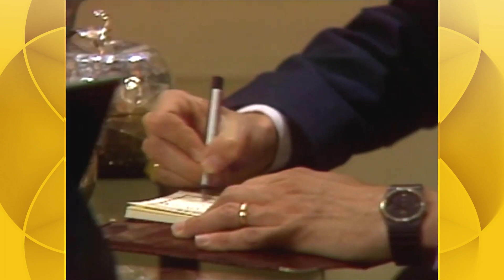Leonora cae en los encantos de Alejandro | Cuna de lobos | Tlnovelas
Leonor encuentra a su madrina inconsciente en su departamento y por iniciativa de Alejandro la llevan a un hospital privado en donde el médico de la familia se da cuenta del doble juego de Alejandro con su amante, pero a pesar de ello decide callar y aconsejar a Alejandro. Mientras tanto, las atenciones de Alejandro hacer creer a Leonor que su amor es sincero y decide entregarle su corazón.

Alejandro tiene un hermano mayor, sólo de padre, llamado José Carlos, quien vive en el extranjero y regresa para el funeral de su padre. Catalina Creel odia a su hijastro José Carlos. Se da lectura al testamento de Carlos Larios. En él se establece que sus hijos no recibirán su herencia hasta que le den un nieto.